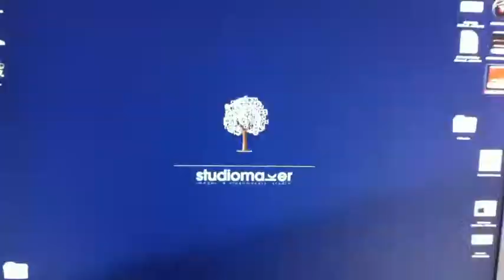Aperto per Ferie - TimeLapse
Finite le vacanze si torna al lavoro... in TimeLapse

Realizzato da Laura Ricci e Luigi Rotondo per Studiomaker